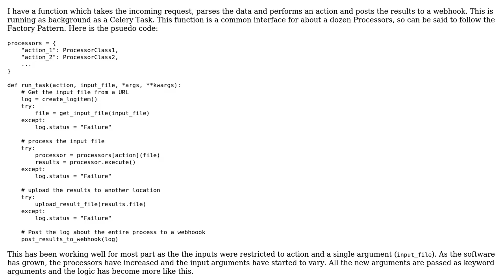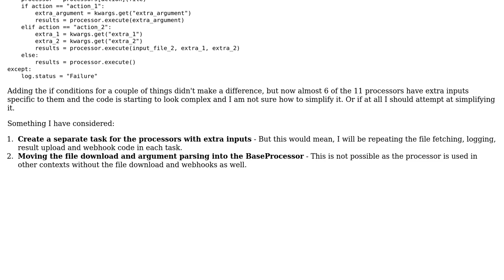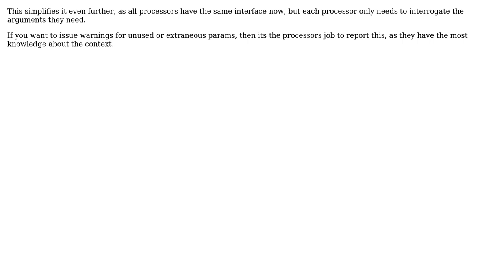Software Engineering: How to simplify a complex factory pattern?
With thanks & praise to God, and with thanks to the many people who have made this project possible! | Content (except music & images) licensed under CC BY-SA | Music | Images & others | With thanks to user Kain0_0 user Doc Brown user Arunmozhi and the Stack Exchange Network Trademarks are property of their respective owners. You are responsible for your own actions.